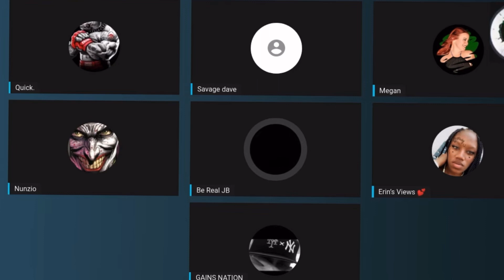Niggas! We getting cancelled today 🤣🥲 is the word racist or just low brow speech 🎤 🥸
As a black man 👨🏿 that I thinks I am 🥸 from listening to all that Eminem music! 🎶 I attempt to explain that the word is not driven by racism but it may get us cancelled 🤣🥲